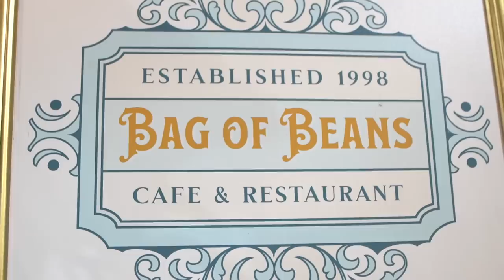LEGENDARY BUFFET and CHEESECAKE sa Tagaytay || Ep. 7 Bag of Beans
Aside from the buffet, nasubukan din namin ang mga best seller nilang dishes dito!

📍 Bag of Beans Tagaytay
Address: 115 Aguinaldo Highway, Mendez Crossing West, Tagaytay City